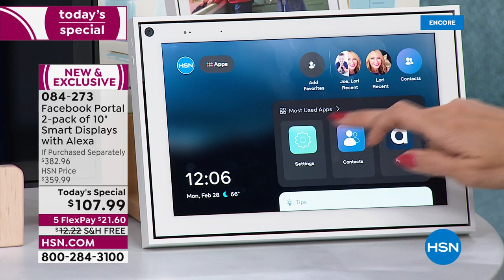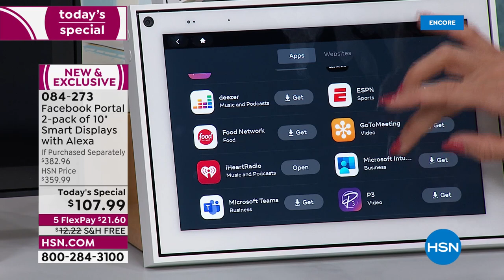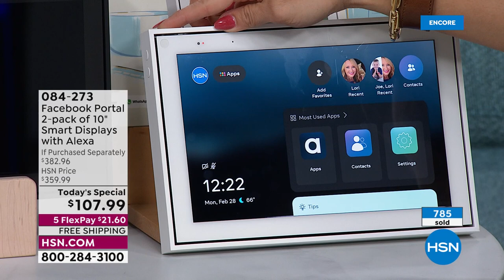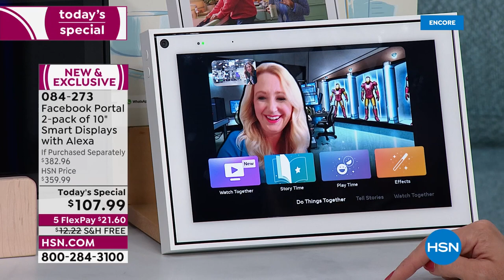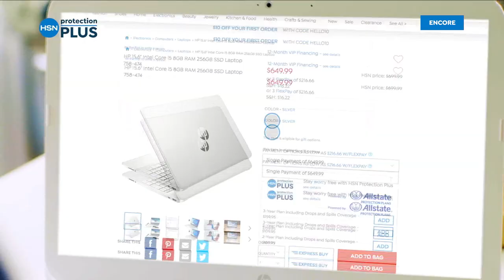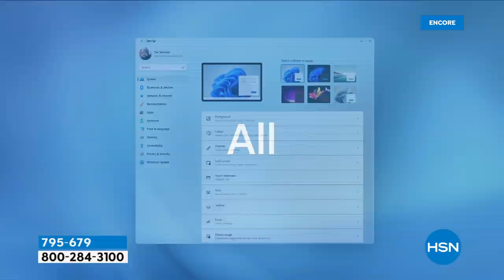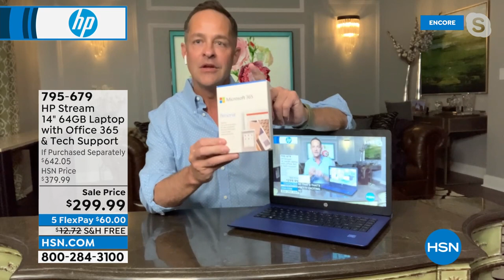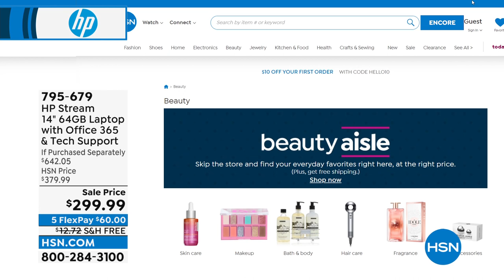HSN | Electronic Connection 02.28.2022 - 06 AM